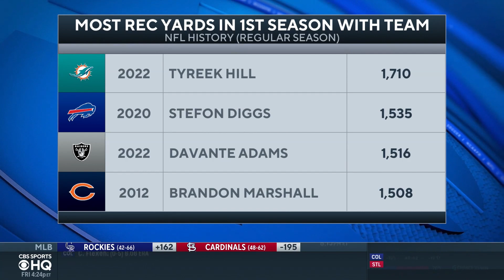Dolphins Training Camp: Tyreek Hill addresses coming off HISTORIC first season in Miami | CBS Sports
Tyreek Hill speaks to CBS Sports from Dolphins training camp.